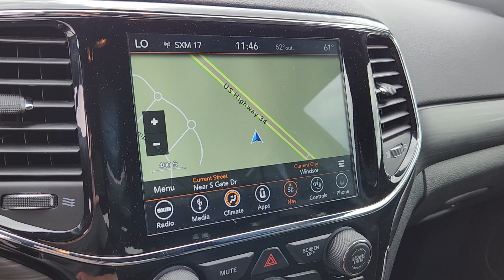2019 Jeep Grand_Cherokee Altitude Windsor, Ft Collins, Greeley, Loveland, Longmont CO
Pre-Owned 2019 Jeep Grand_Cherokee Altitude available at Fowler Kia of Windsor located in 1111 Southgate Dr, Windsor, CO, 80550.
Stock#: W240475A - VIN#: 1C4RJFAG3KC667679

Please mention the stock# W240475A when you contact the dealership for this vehicle.

Get acquainted with the  2019  JEEP Grand Cherokee.  The Grand Cherokee keeps you safe, connected, and entertained while you explore your world in confidence and refined luxury.  The following are some of this vehicles highlighted options: Apple Carplay®/Android Auto®, Keyless Entry, Sun/Moonroof, Premium Sound System, Satellite Radio, Heated Mirrors, Fog Lamps, Back-Up Camera, Steering Wheel Audio Controls, Aluminum Wheels. You don't have to sacrifice comfort to get all-terrain capability. Drive the Grand Cherokee.